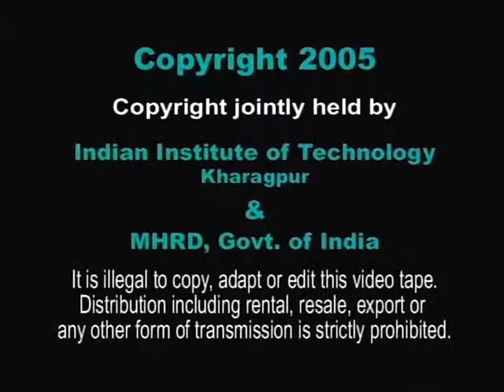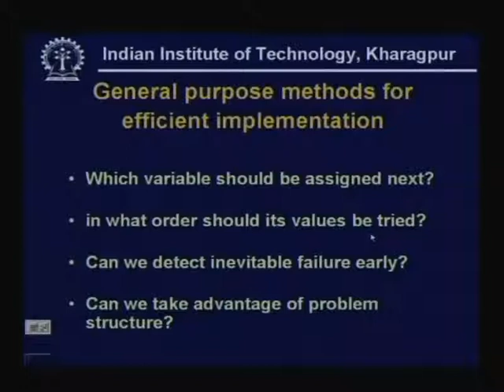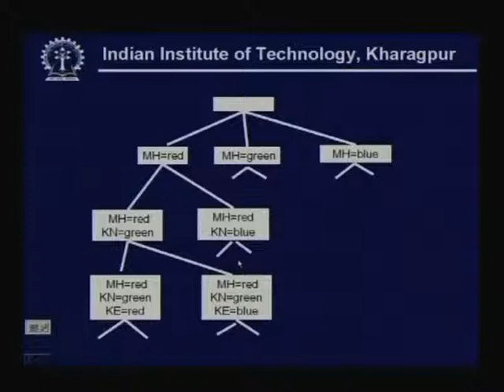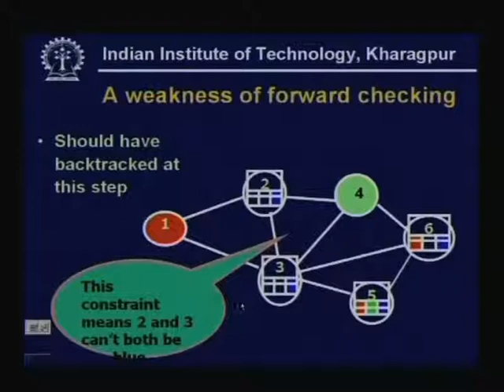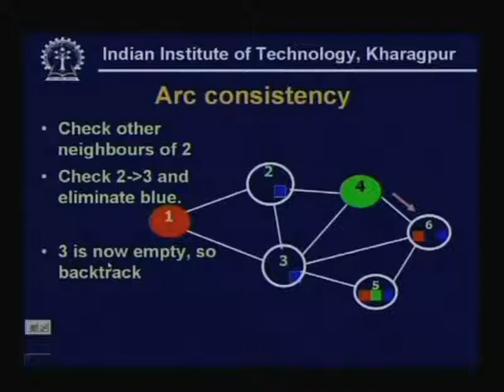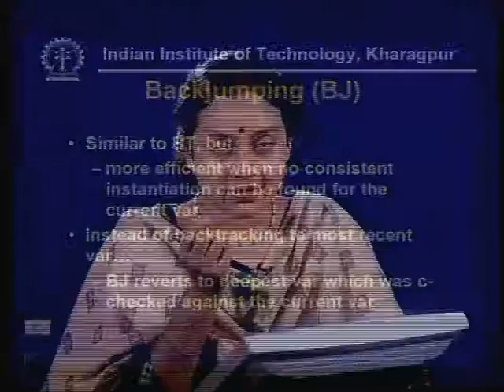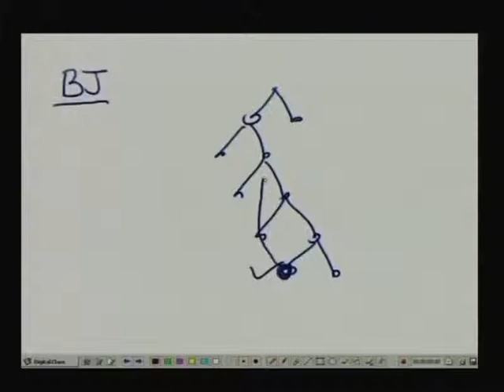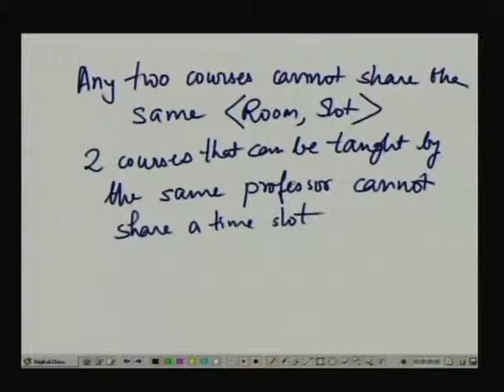Lecture 10 Constraint Satisfaction Problems 2 by IIT KHARAGPUR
Recommended Books:

Artificial intelligence a modern approach
Machine Learning
Artificial Intelligence: A New Synthesis